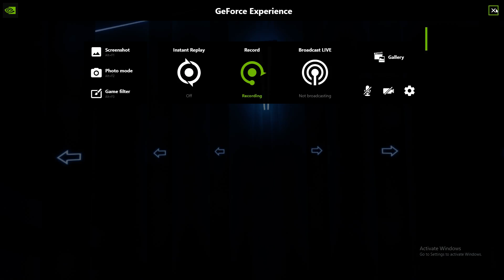UNDEAD CORPORATION - The Empress (mapped by Tyrits)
funny Tyrits map make me hurt